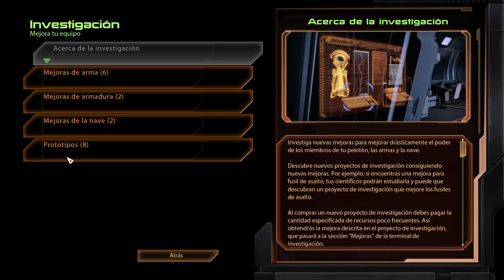Mass Effect 2 Legendary Edition - Thane reclutado (insanity) #20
Setup:
-CPU: Intel i7 8700
-MB: ASUS prime h310m-e r2.0
-RAM: 2x8gb 3200mhz Corsair Dominator
-GPU: Radeon RX 580 (Red Devil)
-SSD: SanDisk SSD PLUS 1tb
-M.2: Kingston SA200M8250G 250gb